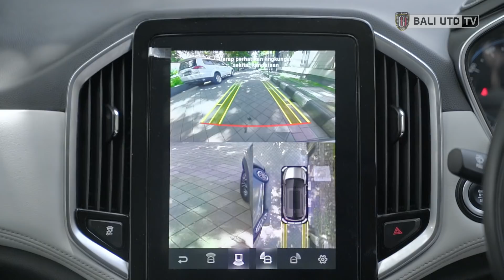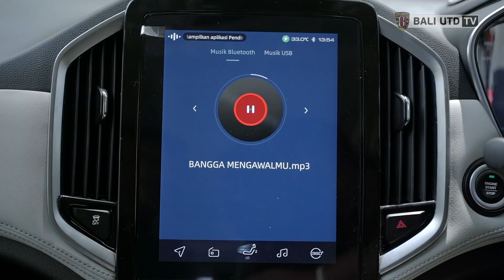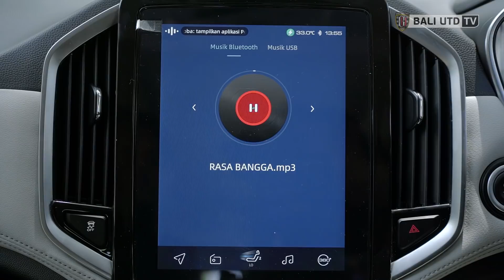Tebak-Tebakan Lirik Lagu, Siapa Paling Jago Nih? | EP. 3 WULING DEWATA CHALLENGE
Dewata Challenge kali ini Wuling menantang tiga pemain Bali United untuk menebak lagu di Dewata Singing Challenge! Andhika Wijaya, Gavin Kwan dan Kadek Agung mencoba menebak lirik-lirik lagu yang diputarkan di dalam mobil Wuling Almaz yang dibantu fitur Halo Wuling. Tonton videonya sekarang!

Jangan lupa ikuti terus keseruan webseries Wuling x Bali United Dewata Challenge!